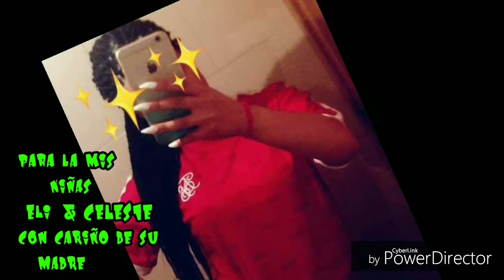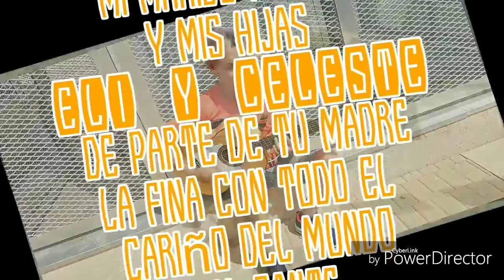Potito de almeria ( para mis niñas ELI Y CELESTE ) 2019